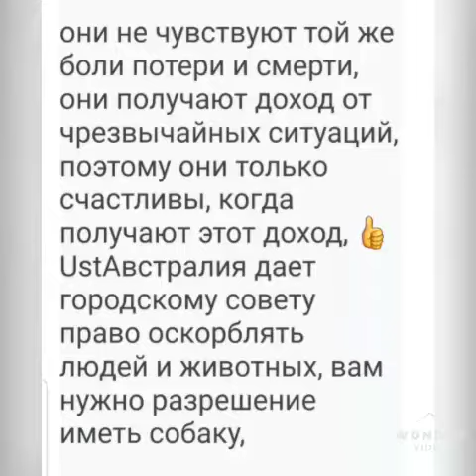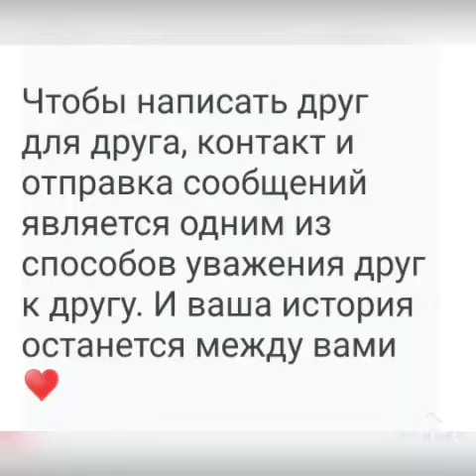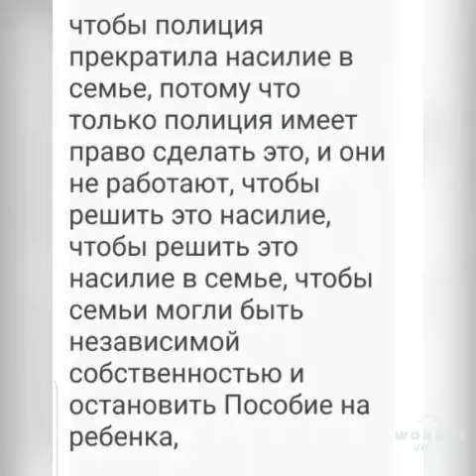👍🤞��this is important to us all because the International Court of Justice and Human Rights must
👍🤞��this is important to us all because the  International Court of Justice and Human Rights must act now to prevent women from being physically tortured. They have to act on behalf of all women to change the way women are treated and provide compensation for women who have been abused by the government. Women must be free to express and not be forced into prostitution. Government and politicians use women like business, by taking away their human rights and using their bodies. They are taking advantage of unemployment, whenever they want. They don’t respect their property, and their aren’t given any jobs and rights away from their properties. Rape is illegal but women are being raped in many countries, sometimes in front of their own families. The rapists deliberately don’t wear condoms infecting women with STIs. This is about power and violence. Girls and women are blamed by the society. They are slaves. Please support this cause for your sister, daughter and granddaughter. ��The issue I'm talking about is to do with trees and bushfire, I believe when I'm talking to the president of Uganda he was quick to understand that i was talking about trees and bushfires, he easily understood this problem, he has a farm and cows, but here politicians dont have farms and cows, so they dont care in the same way since they dont have farms themselves, if they had a farm then they would care more, since they dont have a farm or property of their own to lose, when I was talking to the Ugandan president about this issue he brought me milk to help me talk to him, he has daughters and sons, and he wants them to have equal rights, here when I talk, they want to put me in a refugee camp to send me back to where I came from, they're very funny, they dont feel the same pain of loss and death, they get income from emergencies, so theyre only happy when they get this income, 👍 👌Australia they give the town council power to abuse the people and animals, you need a permit to have a dog, Animals not a business, you do not get income from dog or cat, lots of money to care of them, no butcher to get meat, find a volunteers to take care of dog, when you get a dog, you are volunteering to take care of dog, you dont get income, city council abuses the people and animal like a mouse in a house taking food without paying pet is like this, city council does not allow income from animal, has to be free, the want to verything income,😘Dear Pauline Hansen Members of parliment. I am sorry you had to go through this, i feel pain for losing your right and job which is not fair, my dear no need to apologise because you were joking talking with him was one of your rights don't hate the guy for what he has done he might thought you were spying on him and scared he would lose his job, hat's why he took immediate action against you, he for sure likes to swim and have relation with women but at the same time he scared he would face economic crisis, he might like you but at the same time he doesn't want  to be against the code of conduct of the parliament, I am  happy and glad you have been doing great job showing him how much you care for him and wanted to keep him close to each, you're a great women and I'm really proud of you, welcome to my office womens rights and human rights office, "you have freedom of speech and the life rights and independence rights and rights work "it is fair enough the parliament should have to apologise to her for abusing her freedom and human rights, Pauline Hansen welcome love your life please help your society share with them and take too them this is pages they like them thanks,  Members of parliment. 14 years Don't stop them to go overseas. to stop them they not Protect them. give them human rights not use your rights. Use human rights. they have rights to go overseas They are human. Around the world martial law is controlling Your community 14 years to 90 years they go overseas to change life . they have rights. New You have experience We have to respect human rights. To protect them thanks visit my page and click to link like share with friends and family.to stop violence to give them community rights 14 years they have big violence toucher and big challenge them. are dardened♥

My friend Members of parliment.  stop forcing your choices. in community everyone has a choice to get relationship with anyone they want doesn't matter if young or old So if against the person's choice you against human rights. men and women are free. there will be less violence to both of them. Even if it is your children they have their choices and you have your choices. If you you ouch you choices you are violenting him. We have to keep others rights. We have work hard on giving each their rights to stop the violence which causes problems to our children's and others. 😅

Excuse my English as it isn't my first language. The government constantly abusing the people n